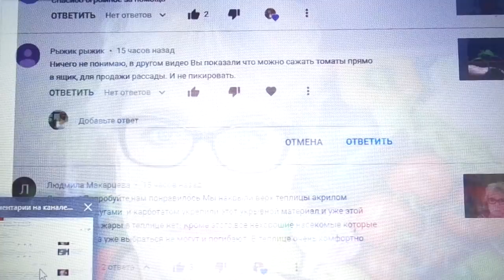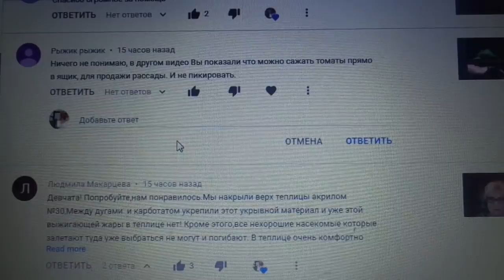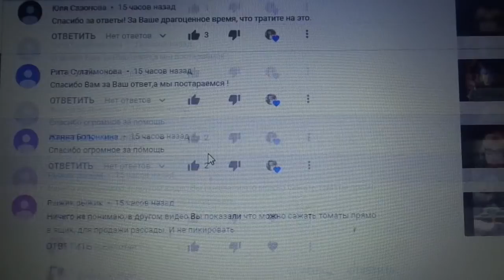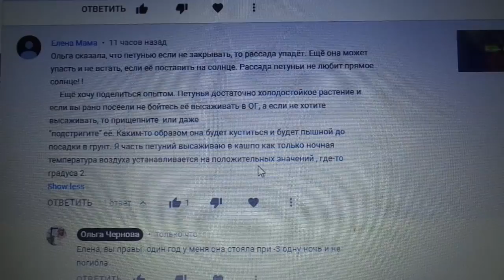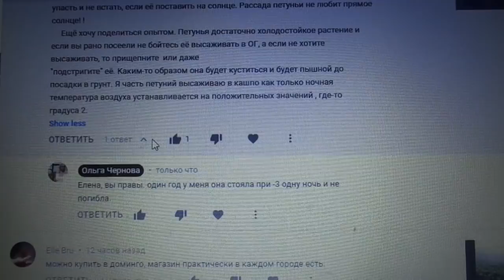ОТВЕТЫ НА ВОПРОСЫ. 28 февраля. Ольга Чернова.